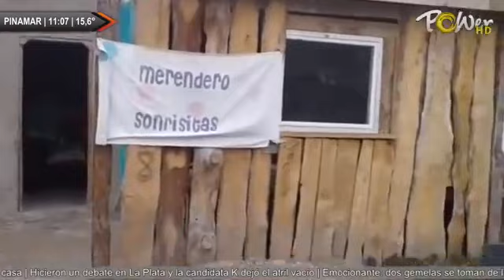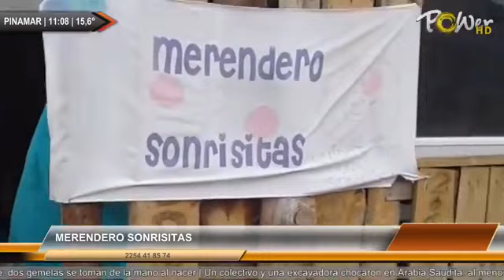MERENDERO SONRISITAS NECESITA DE TODOS!!! BRENDA JUNTO A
MERENDERO SONRISITAS NECESITA DE TODOS!!! BRENDA JUNTO A OTRAS MUJERES LLEVAN... | Para mas detalles ver | Publicite con nosotros